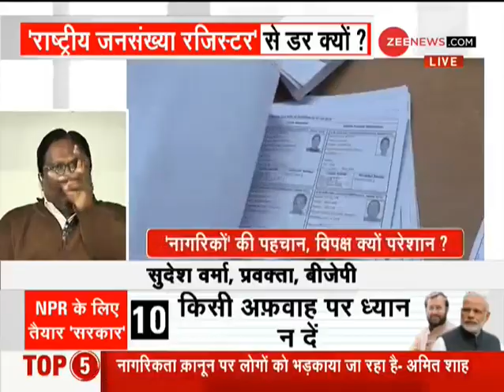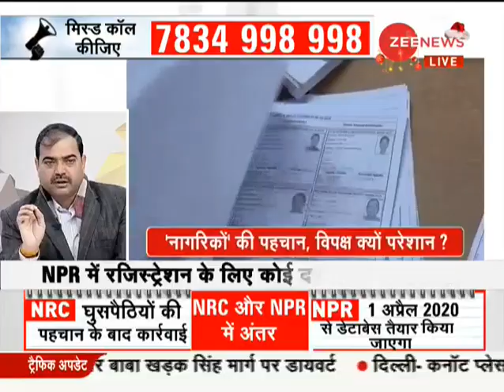NRC पर PM Modi ने किया Opposition का खेल ख़त्म तो अब NPR पर दागेंगे निशाना? Watch debate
The Opposition parties questioned the Union Cabinet’s decision to update the National Population Register. Citing earlier statements of the Centre, the parties said the NPR is the first step before making the National Register of Citizens